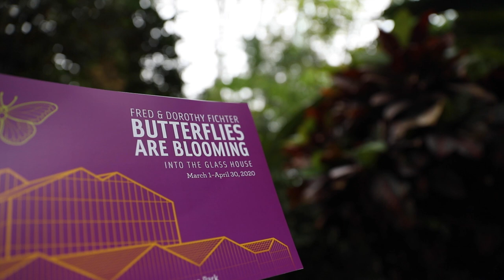Into the Glass House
We are bringing the beauty of this year's theme for our Fred & Dorothy Fichter Butterflies Are Blooming exhibition to you at home. "Into the Glass House" offers a sense of wonder with magical glass houses from four feet tall to our iconic fifty-foot-tall Lena Meijer Tropical Conservatory.

This year’s exhibition highlights Nathaniel Ward and the invention of the Wardian Case. In 1827, Ward accidentally invented terrariums while studying caterpillars and moths by placing them in jars. He noticed that plants were flourishing in these sealed jars and discovered that plants and insects better survived the harsh conditions in London, a city known for heavy pollution at the time, if they were enclosed in sealed containers. This discovery led to horticulturists being able to transport items around the globe and these early “fern cases” paved the way for modern terrariums, greenhouses and conservatories.